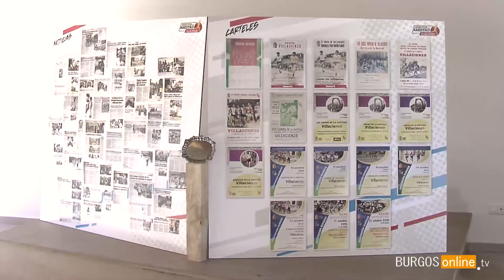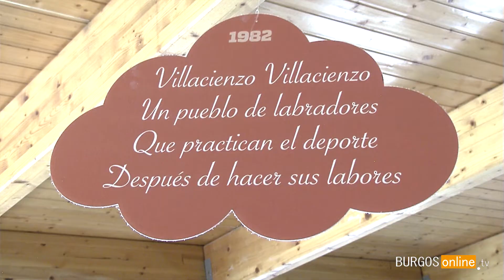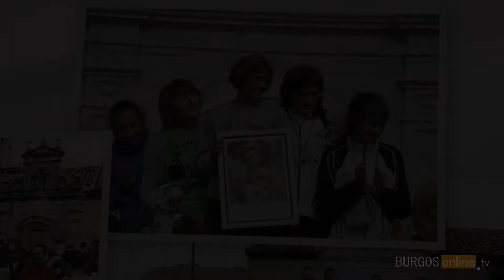VILLACIENZO | Exposición Carmelo de la Fuente "40 años Carrera de La Amistad" 28/09 - BurgosOnlineTV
El atleta burgalés, Carmelo de la Fuente, realizó el sábado una exposición para celebrar el aniversario de "La Carrera de la Amistad", que este año cumple 40 años, y enseñar así, a sus vecinos de Villacienzo, las fotos, ropa y demás enseres que le han acompañados durante todos estos años.

TÚ TAMBIÉN ERES NUESTRO REPORTERO, ¡ENVÍANOS TUS VIDEONOTICIAS!